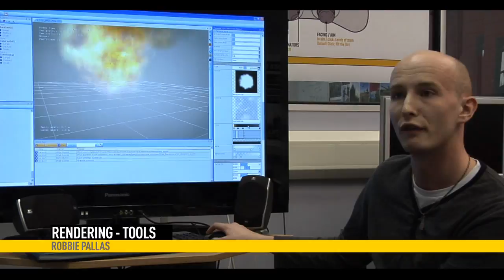Operation Flashpoint Dragon Rising Amazing HD graphics technology - X360 PS3 PC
Taking gamers as close to war as theyll ever want to get, Operation Flashpoint Dragon Rising is the much anticipated return of the genre-defining military conflict title.